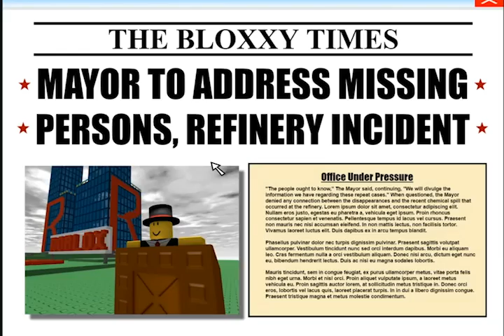chemical refinery incident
OUT NOW!@#&*!@$!YEWGDWQYUDBASBDUISduisah anyways